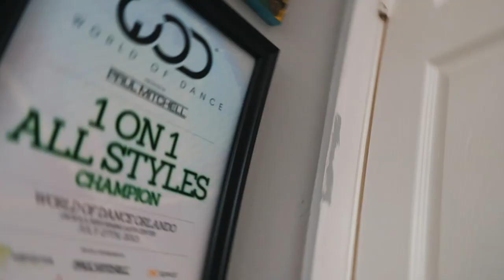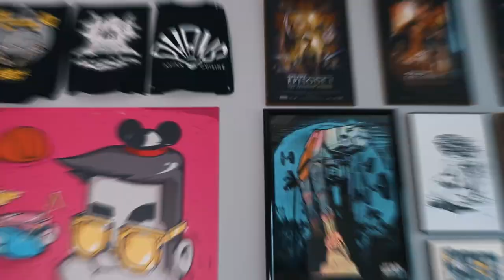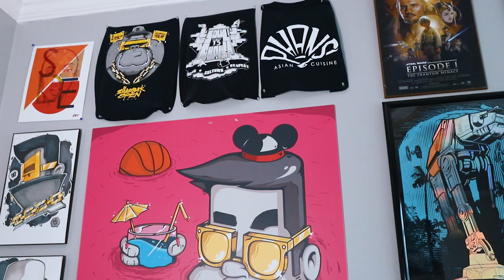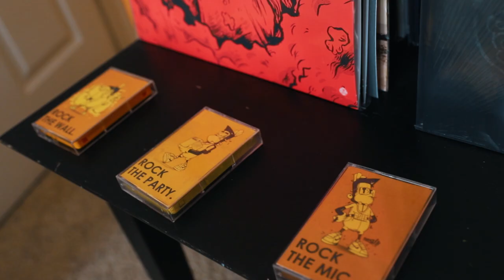2NES UNOE (S2.EP30)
Featuring 2NES UNOE (S2.EP.030)

Intro Filmed by Juan Camilo
VLOG Produced and Filmed by BbBbFam
Edited by SHADELIFE

Tech & Gear
- iPhone 7Plus
- Canon 6D Mark II
- MacbookPro
- Adobe CC
- Made with Passion, Patience & Persistence